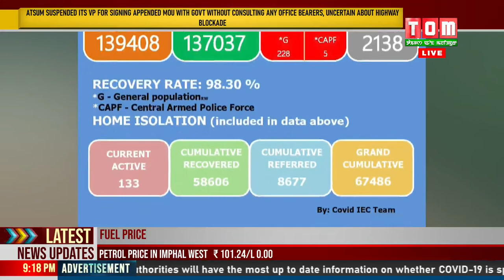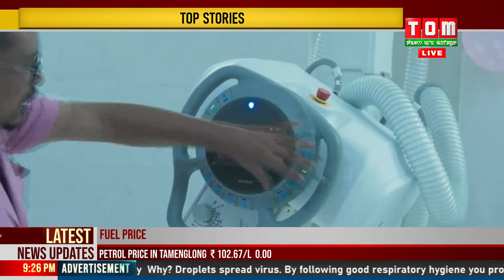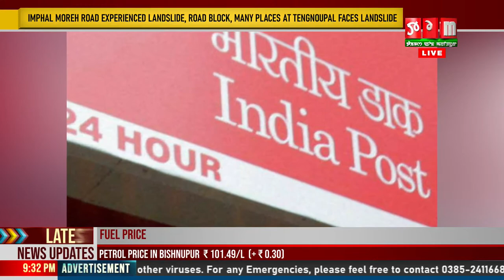LIVE | TOM TV 9:00 PM MANIPURI NEWS, 09 AUGUST 2022